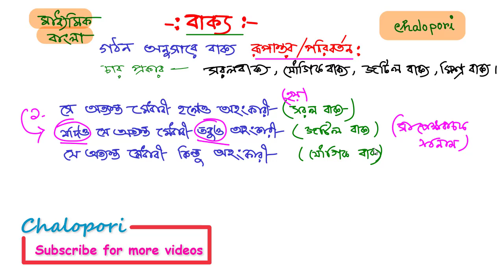বাক্য।পর্ব -১।প্রতিটি প্রসঙ্গ ব্যাখ্যাসহ আলোচনা।বাক্য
ভিডিওটিতে বাক্য কী,বাক্য গঠনের শর্ত বা বাক্যের গুন, বাক্যের পদ্গুচ্ছ(বিশেষ্য গুচ্ছ, ক্রিয়া বিশেষণ  গুচ্ছ,ক্রিয়া গুচ্ছ),বাক্যের গঠনগত শ্রেণীবিভাগ ও রূপান্তর সহজ ভাবে
আলোচনা করা হয়েছে।

তাছাড়া এই ভিডিওটিতে নতুন সংযোজিত হয়েছে "Automated test" -
যে test এর মাধ্যমে আপনি যাচাই করতে পারবেন এই ভিডিওটি দেখে আপনি কতটা শিখলেন বা বুঝলেন।

আর এই test টি করার জন্য আপনাকে নিচের এই লিংক টিতে click করতে হবে -

ধন্যবাদ।